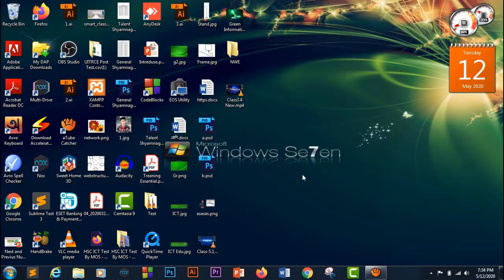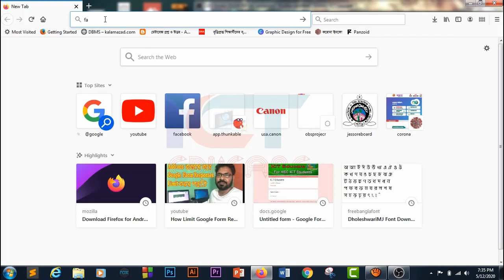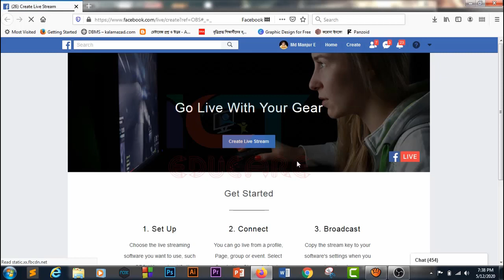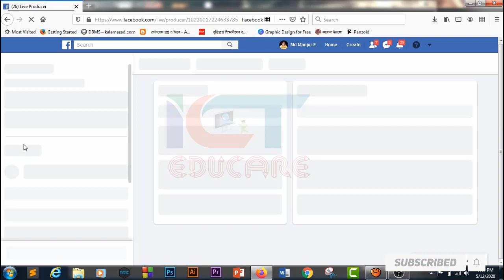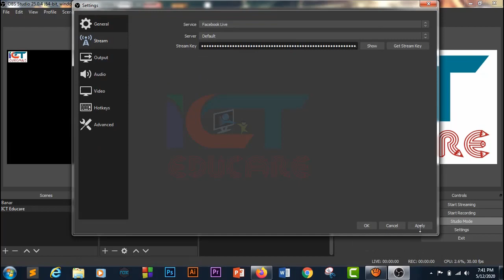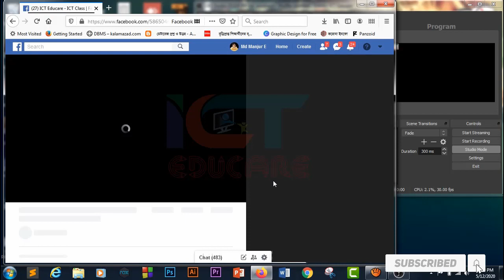How can Facebook Live Using OBS Studio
How can Facebook Live Using OBS Studio (OBS Studio ব্যবহার করে Facebook-এ লাইভ )